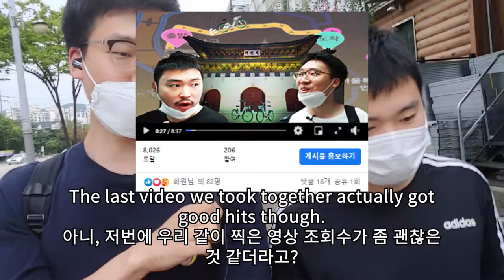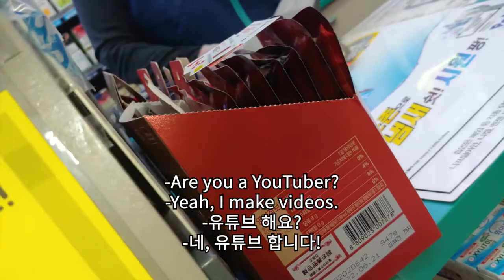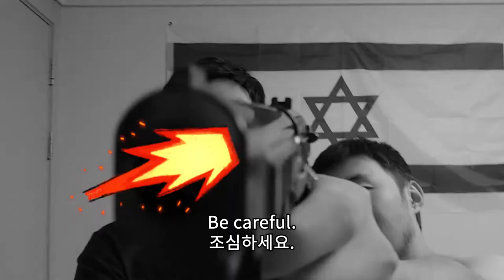60만원으로 전국 여행하기 - 1부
돈이 없어도 누구나 자유롭게 여행할 수 있다는 것을 보여드리기 위해 전국여행을 떠나기로 했습니다. 앞으로의 많은 고난과 역경들을 어떻게 이겨나가는지 지켜봐주세요. 감사합니다.

00:00 전국여행 계획
00:42 김치맨과의 조우
02:19 어떻게 60만원으로 전국여행?
04:07 한국 길거리 음주 문화?
04:48 이상한 김치맨의 집
05:43 이번 여행의 목표